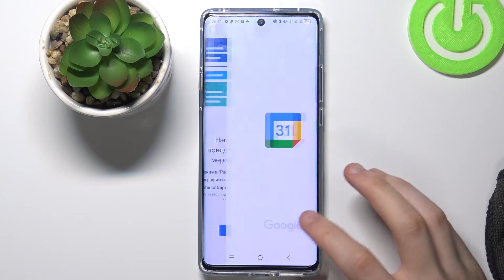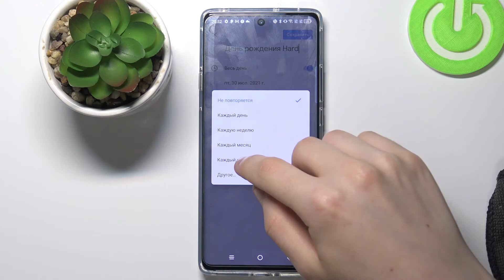Как планировать в календаре TCL 20 Pro / Добавить события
Не все из нас имеют идеальную память, поэтому нужно помнить о том чтобы записывать все предстоящие ивенты в календаре телефона TCL 20 Pro. Советуем посмотреть это видео, если вы ещё не изучили все фишки виртуального календаря. Попробуйте добавить свои мероприятия, чтобы получать уведомления о них позже. Больше интересного у нас на канале.

Как добавить мероприятие на TCL 20 Pro? Как настроить календарь на TCL 20 Pro? Как включить календарь на TCL 20 Pro? Как записать день рождения в календарь TCL 20 Pro? Как добавить событие в календарь на TCL 20 Pro?